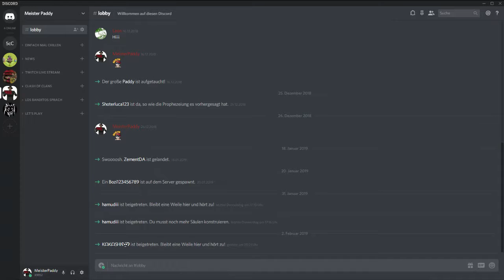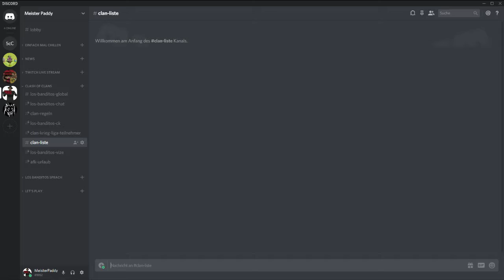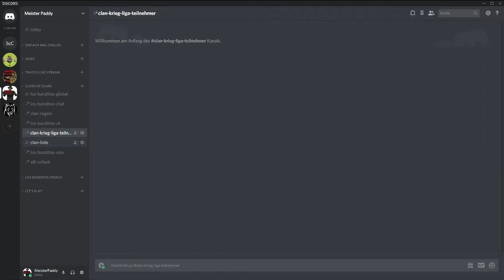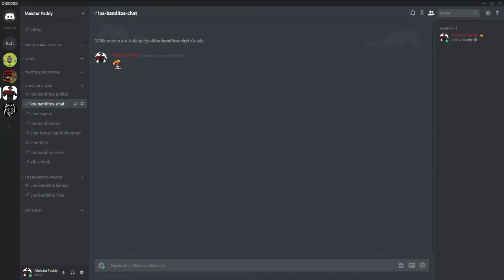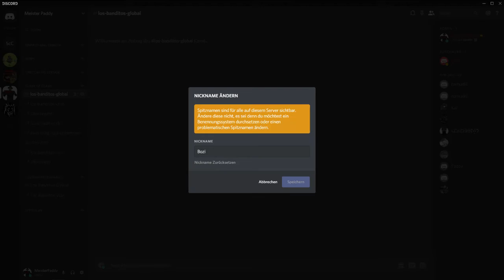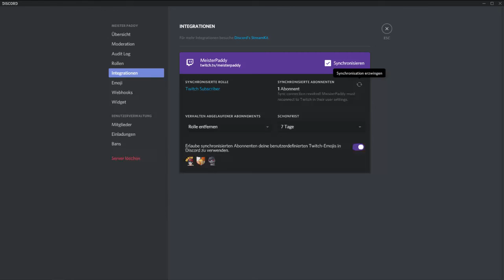Offizeller Discord Kanal für Los Banditos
Bitte sofort öffnen ist sehr wichtig

Skype: Meister Paddy
Kik: MeisterPaddy
TS : Meister Paddy
Steam: Meister Paddy
PS4 : PK4399
Xbox: YTMeisterPaddy

Mein Equipment:

Aufnahme Programm:
- Playstation 4 Share
- AZ Screen Recorder
- Game Genie
- OBS

Schneide Programm:
- PowerDirector
- Wondershare Filmora

Headset:
Logitech G430 Gaming Kopfhörer

PC mit Monitor - CSL Sprint Vision X6465